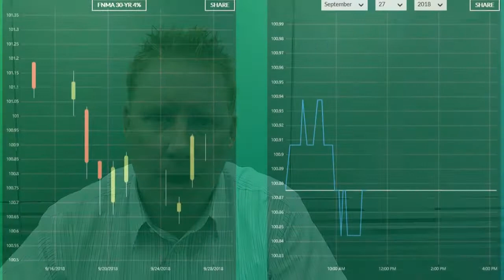Mortgage Interest Rates Daily September 27 2018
Mortgage rates are a bit better today.  We should see a slow decrease in rates over the next one to two weeks.